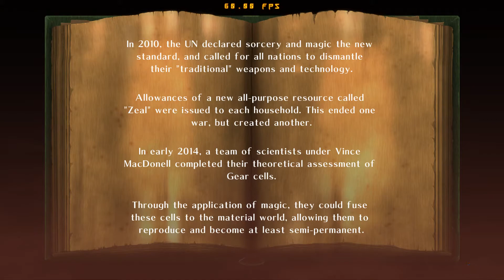GUILTY GEAR Xrd SIGN Chapter 06 Philosopher B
There may be some vocabulary. This is the game GUILTY GEAR Xrd -SIGN-